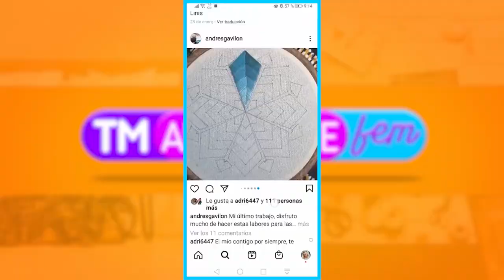Aprende el ARTE DEL BORDADO [TM al rescate fem] Telemedellín